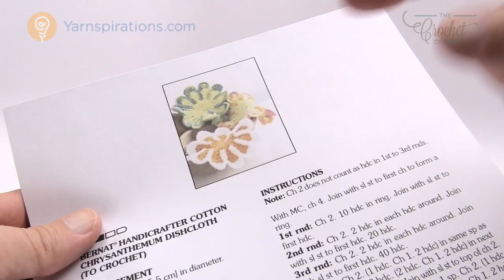Left Hand: Crochet Chrysanthemum Dishcloth Pattern | The Crochet Crowd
Learn how to crochet a dishcloth that appears to be a large chrysanthemum. The project is easy as it's an optical illusion making the stitchwork look more complicated than it it. crochet learntocrochet crochettutorial .